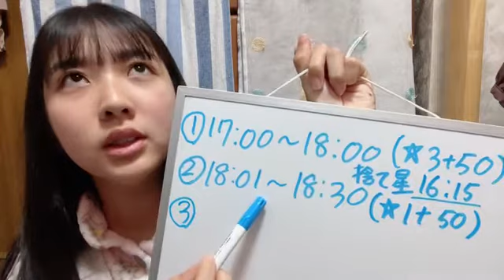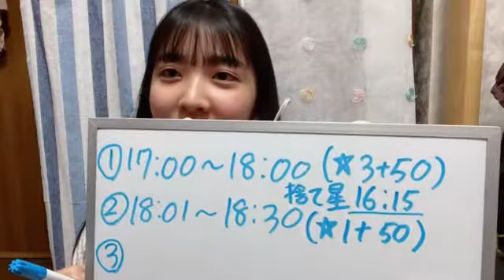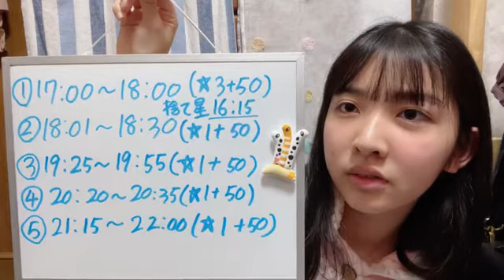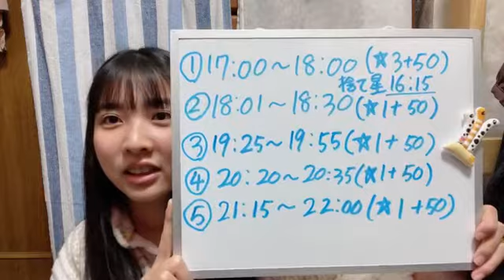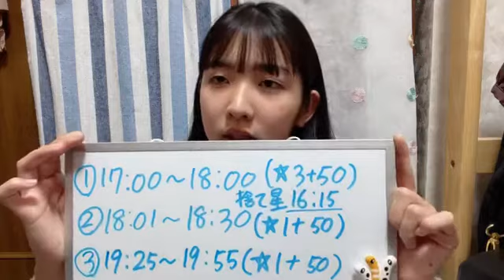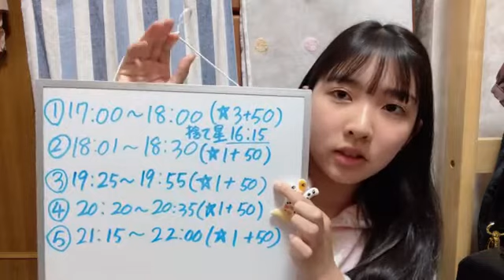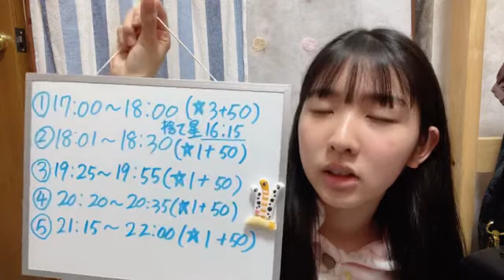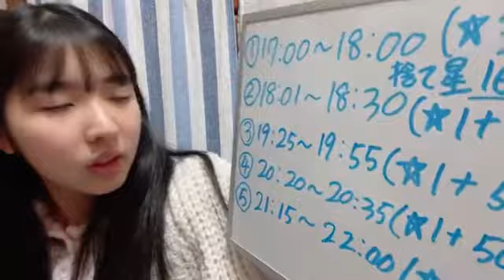川又 優菜（STU48 2期生） 2022年01月04日07時45分